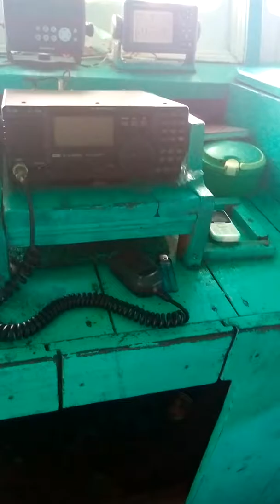Navigasi Kapal ikan nelayan karena kelamaan di laut orang lucu